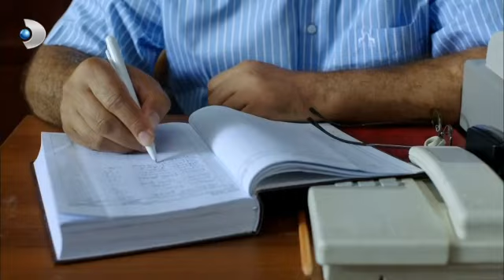Kuzey Tekinoğlu Özgürlüğüne Kavuştu! - Kuzey Güney 1.Bölüm